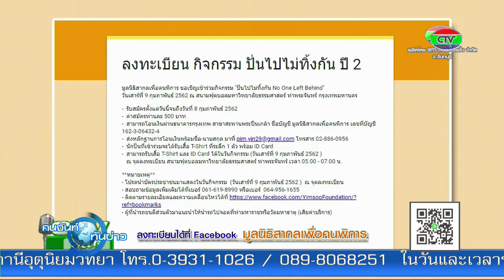รองผู้ว่าฯ ร่วมรายการ CTV TALK | CTV คนจันท์ทันข่าว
รองผู้ว่าฯ ร่วมรายการ CTV TALK | HEADLINE | 05-02-62